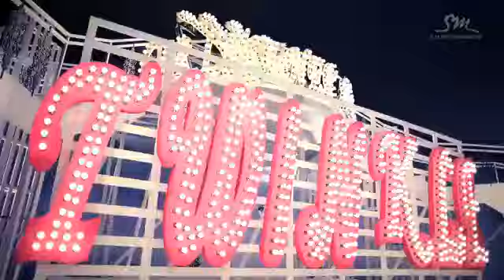Patna ke pani new version | 2nd Bhojpuri Mashup | Video Song | Music | Korean mix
Patna_ke_pani_new_version pawansingh bhojpuri | 2nd Bhojpuri Mashup | Video Song | Radhey Sharma | Music | Aditya Sharma If U Like This Video Then Support Me And Like , Share & Subscribe My Channel..Also Press The Bell Icon For Quick Notification. Dedicated To Pawan Singh & All Of You Friends

And wait for more latest upcoming videos Pritam Arya is an open platform to show your talent, Share your TALENT (Dancing, SInging, Drama, etc.) I will upload it on my channel . Follow me to get all updates on upcoming songs first!

thanks for watching my videos, plz wait for my latest upcoming videos, it's my passion to edit videos with hindi song in free time with awesome collection, with love and happiness hope you r all guyz Enjoy the moment also don't forget to like my videos.

CategoryMusic